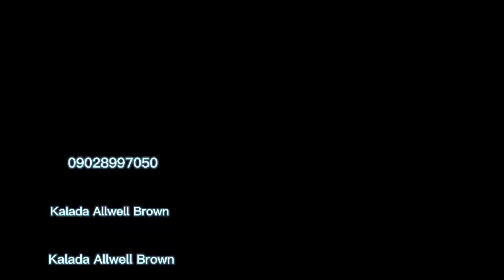LATEST MALTINA ADVERT IN BONNY ISLAND, NIGERIA. By Kalada Jr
To have been able to create this short skit is really an achievement for us😇.

Please and please we are begging🙏, we need more views on this.. Please just help us go and watch this on YouTube and please subscribe also share till MALTINA see's this 🙏🙏🙏.

Visuals by me: Kalada Allwell Brown